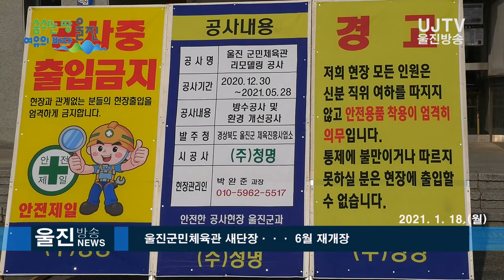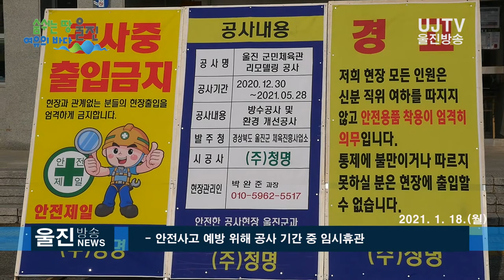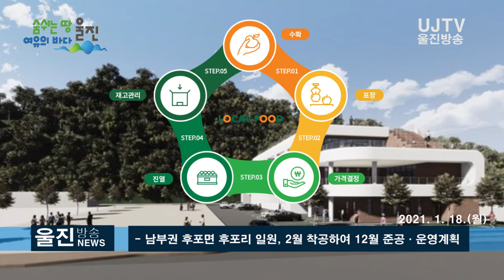[울진방송] 종합NEWS 20210118 2021년 울진군정 방향 설계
감사합니다.

2021년 울진군정 방향 설계
- 2021년 주요사업 추진계획 보고회 가져
울진군은 지난 15일 군청 중회의실에서 ‘2021년 주요사업 추진계획 보고회’를 개최하고 '군민과 함께 여는 미래울진'을 향한 힘찬 발걸음을 내디뎠습니다.

이번 보고회에서는 신축년 새해를 맞아 올 한 해 동안 중점적으로 추진해 나갈 부서별 3억원 이상 신규 및 계속사업과 비예산주요사업 추진계획 및  전략을 제시하고 공유하는 기회를 마련했습니다.

울진군은 올해를 장기 미집행 사업과 부진한 사업을 마무리 하는 해로 삼고, 년초부터 각종사업에 대해 추진사항을 점검하고 신속집행에 최선의 노력을 다해 어려운 지역경제 살리기에 역량을 집중하고 있습니다.

전찬걸 군수는 “코로나19 장기화로 위축된 지역경제 회복과 군민안전을 최우선으로, 군민들의 행정수요와 기대감을 충족시키기 위해 행정력을 집중해 나가고, 코로나19로 변화된 군정여건을 반영해 주요사업이 차질없이 추진될 수 있도록 맡은 바 최선의 노력을 다해 줄 것”을 당부했습니다.

김창오·김정희 울진군의회 의원, 국민의 힘당 입당 확정

지난 15일, 무소속으로 활동했던 울진군의회 김창오 의원과 김정희 의원의 국민의 힘당 입당이 최종 확정됐습니다.

김창오·김정희 의원의 입당으로 울진군의회는 국민의 힘당 입당으로 소속의원 7명과 무소속 1명으로 재편되었습니다.

김창오 의원은 지난해 7월 20일, 국민의 힘당에 입당했습니다.
김 의원은 입당 결정이 늦어진 이유에 대해, 도당 당직자가 ‘박형수 국회의원 지역구인 영주·영양·봉화·울진 4개 지자체 단체장과 기초의원 입당 절차를 일괄 심사하기 위해서였다’고 설명했다고 밝혔습니다.

또한 김정희 의원은 지난 7일 국민의 힘당 경북도당에 입당신청서를 제출해 15일 최종 확정됐다고 밝혔습니다.

김 의원은 “더 나은 울진의 미래를 위해 지역사회와 당 발전을 위해 노력하겠다”고 다짐했습니다.

울진군민체육관 새단장··· 6월 재개장
- 5월까지 체육관 노후시설 리모델링 계획 - 안전사고 예방 위해 공사 기간 중 임시휴관

울진군은 군민의 쾌적한 실내 생활체육활동 공간 개선을 위해 울진군민체육관 리모델링 공사를 지난 14일부터 본격 추진 중입니다.

군민체육관은 1991년에 준공하여 지역 실내 생활체육의 산실로 자리매김하여 왔으나, 시설 노후에 따른 리모델링 필요성이 제기되어 왔습니다.

이번 리모델링 사업은 총사업비 3억원으로, 2020년 생활체육시설 기금지원 공모사업에 선정되어 오는 5월까지 바닥 샌딩, 지붕방수, 화장실 및 샤워실 전면개선, 석면 제거 등 체육관 노후시설을 개선할 계획입니다.

군 관계자는 “이번 리모델링 공사로 안전하고 쾌적한 생활체육시설을 제공하게 됨으로써 군민의 건강증진과 여가선용 등 생활체육 활성화에 기여할 것으로 기대한다”며 “리모델링 공사에 따른 안전사고 예방을 위해 공사기간 임시 휴관이 불가피하니 군민들의 많은 이해와 협조를 바란다”고 말했습니다.

울진군 로컬푸드 직매장 지원사업 추진

- 북부권 울진읍 연지리 일원, 4월 착공하여 12월 준공·운영계획
- 남부권 후포면 후포리 일원, 2월 착공하여 12월 준공·운영계획

울진군은 총사업비 94억원을 투입하여 북부권과 남부권에 로컬푸드 직매장지원 사업을 추진합니다.

총사업비 94억원 가운데 자부담이 45억원이고 국비 6억, 도비 18억, 군비 25억입니다.

울진군은 중·소·영세농의 소규모 다품목 생산농산물의 안정적인 판로확대와 소득증대를 도모하기 위해 로컬푸드 직매장 지원사업을 추진합니다.

먼저, 남부권 직매장은, 남울진농업협동조합이 후포면 후포리 1060번지 일원에 조성할 계획입니다.

총사업비 보조금 28억, 자부담 36억으로 총사업비 64억원이 소요되며,
 지상 3층 규모의 로컬푸드 매장, 레스토랑, 회의실, 공동작업장등을 설치하는 사업으로,
오는 2월 착공하여 12월에 준공·운영할 계획입니다.

북부권 직매장은, 영덕울진축산업협동조합이 울진읍 연지리 산53번지 일원에 조성 할 계획입니다.

보조금 21억, 자부담 9억,  총사업비 30억원으로 지상 2층 규모의 로컬푸드매장, 레스토랑, 키즈까페 등을 설치하는 사업으로, 오는 4월 착공하여 12월에 준공을 마치고 운영할 계획입니다.

울진군은 직매장 설치와 더불어 참여농가의 로컬푸드 생산기반 조성을 위해 전년도에 이어,  올해에도 3억9천만원의 사업비로 로컬푸드 생산 소규모시설하우스와 소포장용 전자저울을 공급하는 등, 농민들이 다양한 종류의 로컬푸드를 생산하여, 직매장에 안정적으로 공급할 수 있는 체계를 구축할 예정입니다.

이진국 미래농정과장은 “향후 로컬푸드 직매장 구축과 운영을 통해 관내에서 생산되는 농산물 생산․유통․소비등의 통합 관리체계를 구축하고, 지속가능한 농업․농촌조성과 다품목, 소규모 중소농의 안정적인 소득기반을 마련하는데, 최선의 노력을 다하겠다”고 밝혔습니다.

평해읍, 기성면 일부지역 수돗물 일시 공급중단
- 1월 21일 밤12시 ~ 오전 6시까지
- 평해읍 월송1,2,3리 , 기성면 황보1,2리, 구산리 급수 중단

울진군은 오는 21일 밤 12시부터 아침 6시까지 평해읍 월송1, 2, 3리와 기성면 황보 1, 2리, 구산리 지역에 급수가 중단된다고 밝혔습니다.

이는 지방상수도 현대화사업의 일환으로 수돗물 공급과정 중 발생되는 누수 및 수질오염을 감시하기 위하여 상수관망 블록시스템 구축에 따른 것으로, 단수로 인한 주민불편을 최소화하기 위해 새벽 시간대에 작업을 실시하게 됩니다.

군은 현수막 게첨 및 주택 개별 방문을 실시하여 홍보하고 있으며, 단수지역 주민들에게 사전에 생활용수를 확보하여 불편함이 없도록 대비가 필요하다고 안내하고 있습니다.

맑은물사업소는 이번 단수조치는 맑은물의 안정적 공급을위한 불가피한 단수인 만큼 지역 주민의 적극적인 협조를 당부했습니다.

단수 후 재 급수 시 잠시 흐린물이 나올 경우 일시적인 현상이므로 물을 흘려보내고 맑은물사업소789에5300번이나 또는 한국환경공단783에 8436번으로 연락하면 됩니다.

제목:울진해경, 위험예보제 ‘주의보’ 발령

울진해양경찰서는 18일 오후부터 동해 전해상에 풍랑주의보와 울진, 영덕등 관내 강풍주의보가 발효됨에 따라 연안 안전사고 위험예보제 '주의보'를 1월 18일 13시부터 19일 24시까지, 2일간 발령한다고 밝혔습니다.

기상청에 따르면 18일부터 동해안 해안가와 해상을 중심으로 최대풍속 초속 15m의 매우 강한 바람이 불면서 최대 5m의 높은 물결이 일 것으로 관측하고 있습니다.

이에 울진해경은 안전사고를 우려하여 위험예보제 ‘주의보’ 단계를 발령하고, 항포구 선박 결속, 대피 및 갯바위, 방파제, 해안도로 등 위험구역 접근을 통제하여 해양사고 예방에 최선을 다할 방침입니다.